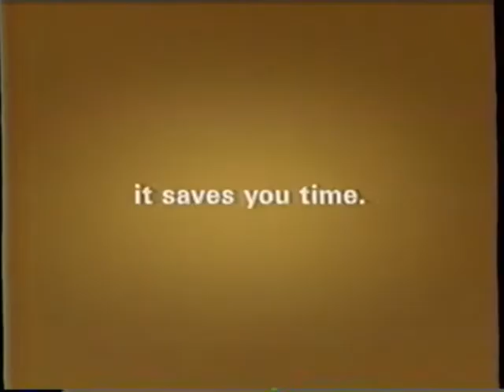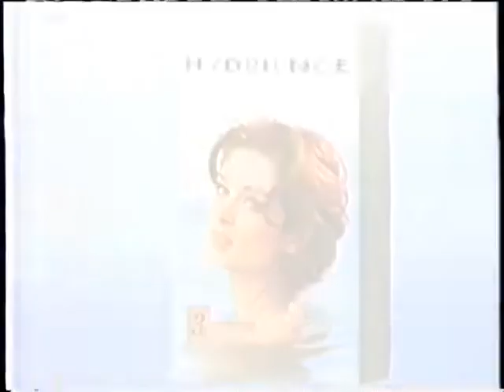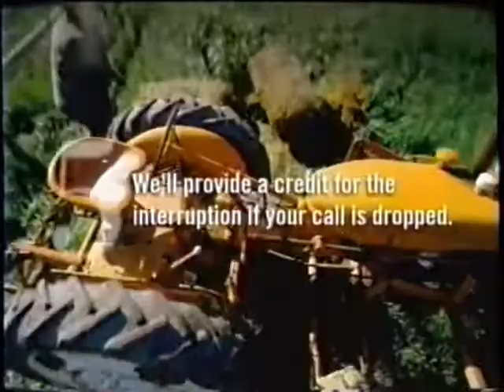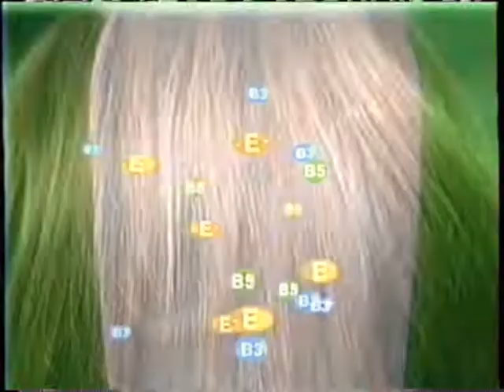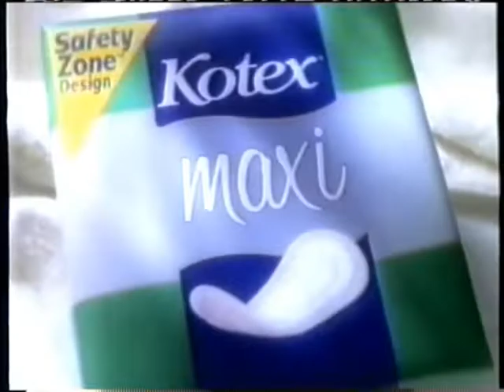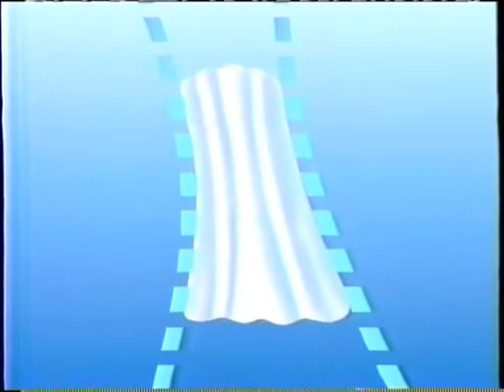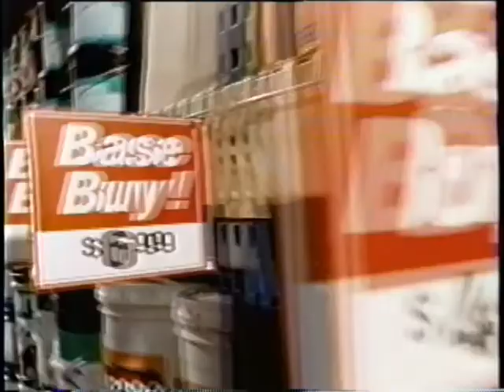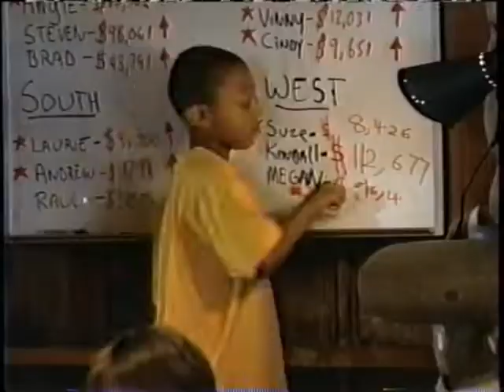FOX Commercials - April 26, 1999 (KTTV-11 Los Angeles)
Commercials that aired during Melrose Place and Ally McBeal.